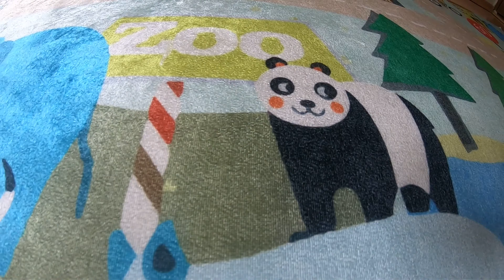Doruk Oyuncak Ambulans Araba İle Yaralıları Kurtardı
Doruk Oyuncak Ambulans İle Oyun Halısı Üzerinde Oynarken Kaza Gördü Kaza Yerine Gitti Araba lara Müdahale Etti Yolu Açtı.Oyuncak Arabaları Kurtardı  Eğlenceli Çocuk Videosu Kanalımıza Abone Olup Videoları mızı İzleyip Bize Destek Olursanız Çok Seviniriz İyi Seyirler Diğer Videolarımıza Aşağıdaki Linklerden Ulaşabilirsiniz:D

Doruk Bezelye Yedi Canımız Çekti
Ben Fero Demet Akalın İle Akülü Araba Gezisi
Doruk Eğitici Tablet İle Öğrendi
Doruk Suyun Altında Araba Yarışı yaptı
Doruk Oyuncak Hayvanlarını Yıkadı😊Eğlenceli çocuk videosu
Doruk Yolda Kaplumbağa Buldu Ona Yardım Etti
Doruk Örümcek Adamla Akülü Araba Sürdü
Doruk Suyun Altında Araba Sürdü😱 Jakuzide Keyif Yaptı👻
Doruk Evde Bowling Oynadı Labutları Devirdi
Doruk Denize Gitti Araba,Kamyon,Vinç Kum Kovası İle Oynadı
Doruk Kuzeni Fulya İle Dönen Spor Yarış Arabasına Bindi
Doruk Çamura Düştü Dedesi Üstünü Kirletmesine İzin Verdi
Doruk İle Sürpriz Eğitici Aktivite Yaptık
Doruk Kırmızı Mini Cooper Otomatik Arabasını Sürdü
Doruk ve Fulya Transformers Robotları Su Tabancasi ile Vurdu
Doruk Sürpriz Yumurtalar Buldu🥳 Acaba İçinde Ne Vardı
Dorukla Etkinlik Zamanı Renkli Şekilleri Öğrendik
Doruk Market Arabası İle Oyuncak Reyonunda Neler Yaptı Neler Aldı
Doruk Ve Fulya Korsan Avına Çıktı
Doruğa Oyuncak Market Arabası Aldık Acaba İçinde Neler Vardı